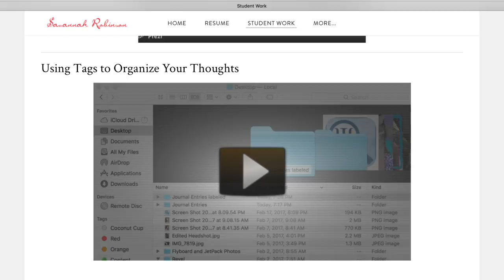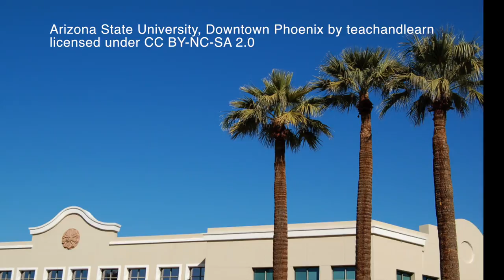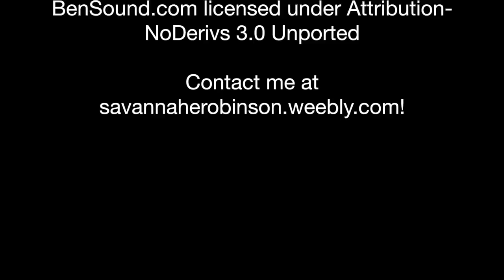Welcome! Press play to begin exploring...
This video is for a EDT321 class and is for an Elevator Pitch assignment.